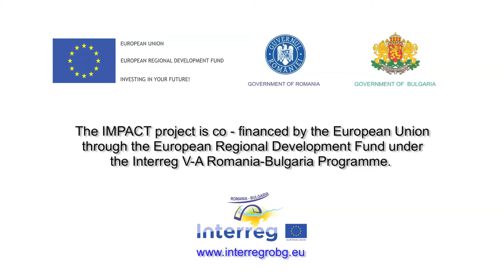The Iron Gates